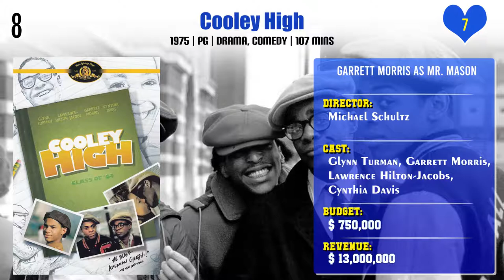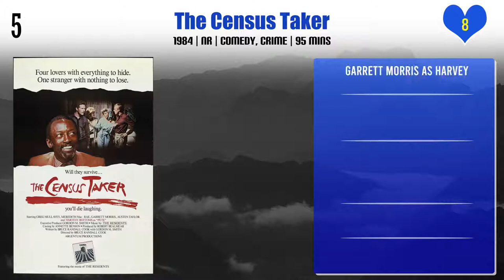Garrett Morris Top 10 Movies | Best 10 Movie of Garrett Morris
Top 10 Movies of Garrett Morris

Find the list of movies by Garrett Morris you can find more information, movie trailers, posters, reviews, youtube links in below link.
Where’s Poppa?

Pl. Comment down your favorite movie of Garrett Morris